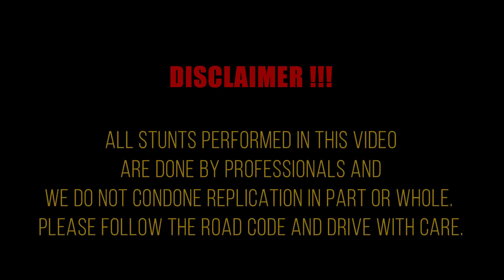Fastest S2000 & 2ZZ Celica in Montserrat. What a Vibe! (Part 2) - SKVNK LIFESTYLE EPISODE 179